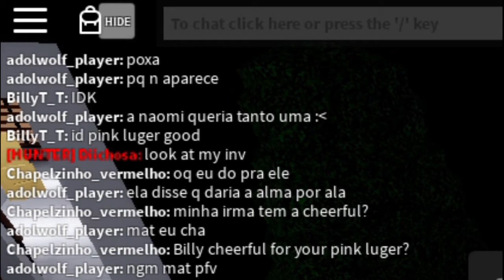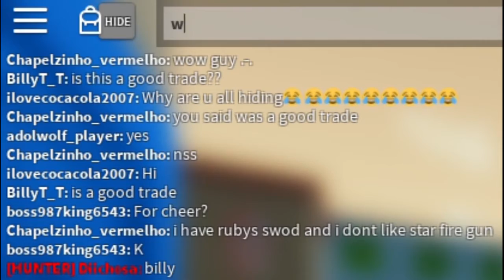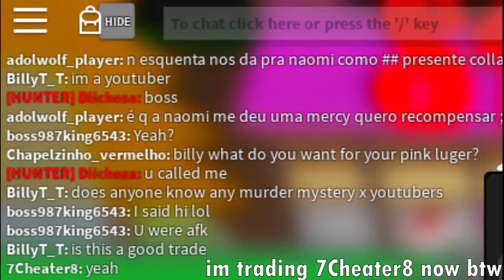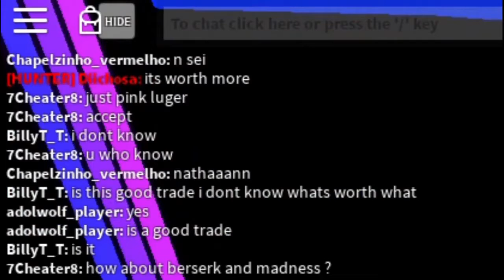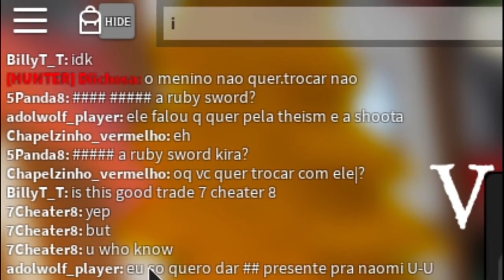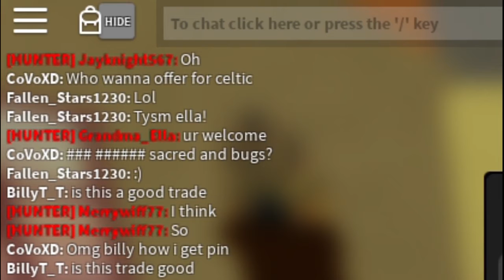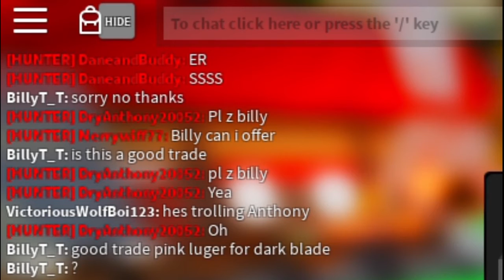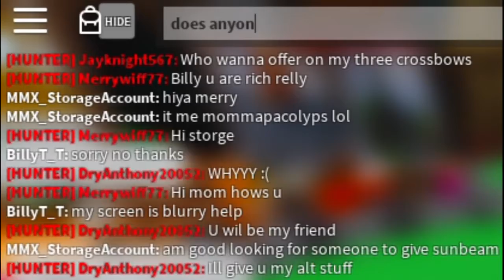EXPOSING SCAMMERS 6!! *PINK LUGER* (Part 2) | Murder Mystery X